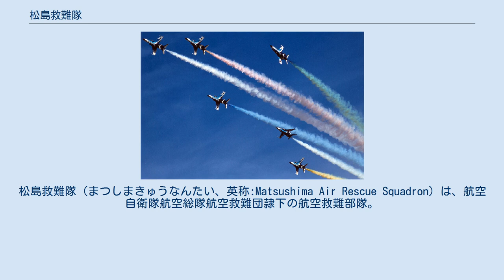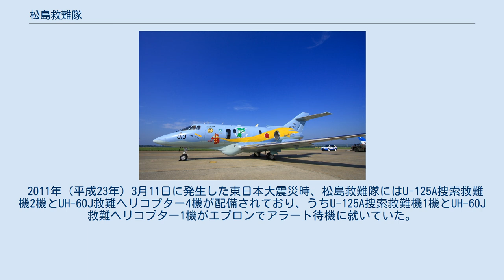松島救難隊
松島救難隊（まつしまきゅうなんたい、英称:Matsushima Air Rescue Squadron）は、航空自衛隊航空総隊航空救難団隷下の航空救難部隊。
宮城県松島基地に所在し、捜索救難機にU-125A、救難ヘリコプターにUH-60Jを運用する。
 松島救難隊のUH-60J 1960年（昭和35年）9月20日に航空自衛隊4番目の救難分遣隊として松島基地で編成され、1964年（昭和39年）12月1日に松島救難隊へ改編された 部隊マークは、日本三景松島を象徴する松と伊達藩の太鼓の紋章をイメージしたものになっている。
 2011年（平成23年）3月11日に発生した東日本大震災時、松島救難隊にはU-125A捜索救難機2機とUH-60J救難ヘリコプター4機が配備されており、うちU-125A捜索救難機1機とUH-60J救難ヘリコプター1機がエプロンでアラート待機に就いていた。
発災後、津波により松島基地が被災し、全機が水没した。
 3月12日に一部の隊員が入間ヘリコプター空輸隊のCH-47J輸送ヘリコプターに搭乗して入間基地に移動し、3月13日には百里基地に移動して百里救難隊の指揮下に入り、一部は三沢基地に移動し、同基地に前進展開していた千歳救難隊の指揮下に入り、被災地での捜索救難活動を行った。
 3月21日には2機のUH-60J救難ヘリコプターが配備され、物資輸送や捜索任務を開始した。